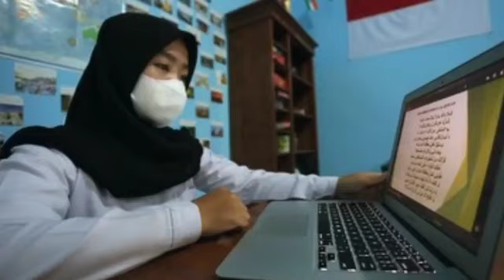Pemerintah Sejahterakan Pensiunan PNS di 2024 dengan Kenaikan gaji, Inilah Tabel Barunya!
Pemerintah Sejahterakan Pensiunan PNS di 2024 dengan Kenaikan gaji, Inilah Tabel Barunya!@infopnsofficial6677